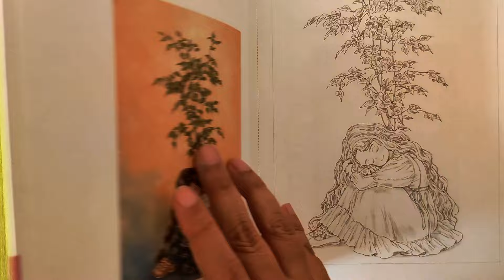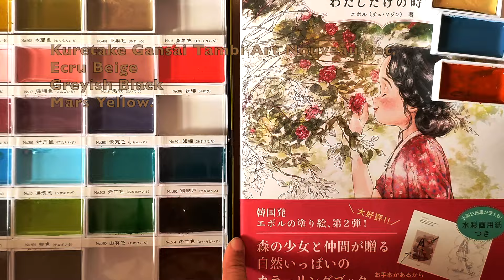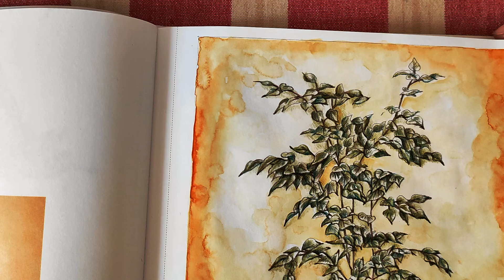Aeppol's Forest Girl Coloring Book | Kuretake Gansai Tambi & Tombow Irojiten Pencils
Adult Coloring Book : Aeppol's Coloring Book of the Forest : Moments wholly for yourself.
Art Supplies used :
For the background, I used Kuretake Gansai Tambi Art Nouveau Set.
Colors used are:
Ecru Beige
Mars Yellow
Greish Black.
For the Leaves, I used Tombow Irojiten Pencils:
Colors used are:
Elm Green
Spruce
Sepia
Russet Brown.

Buy a SUPER THANKS, while watching the videos, which directly supports my channel.